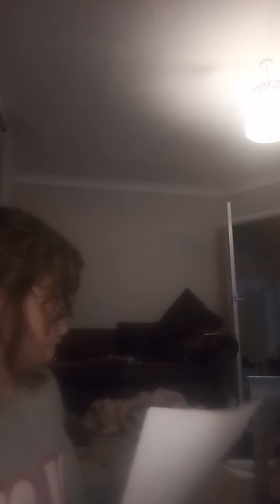19 March 2020